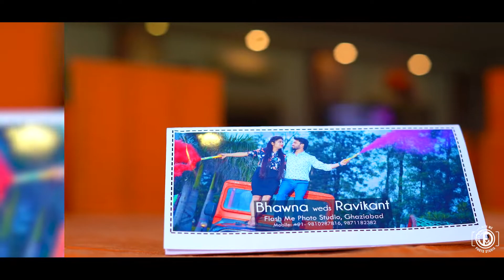Bhawna & RaviKant | Wedding Teaser | Flash Me Photo Studio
Bhawna & Ravikant - A wonderful couple !
Flash Me Photo Studio proudly presents a wedding teaser of the couple.